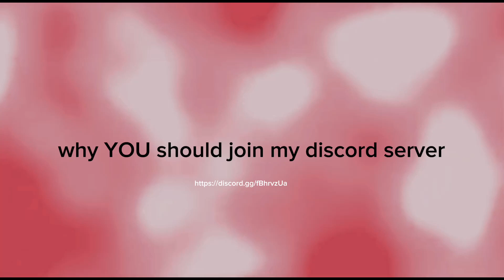why YOU should join my discord 😋